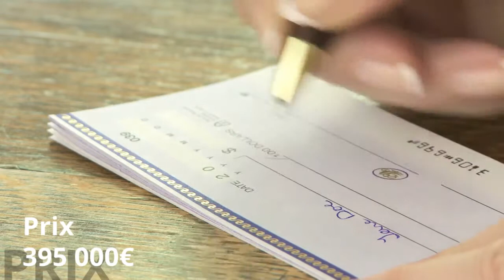Vente maison - NOISY LE GRAND (93160) - 80.0m²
Century21 E F I, vous propose à Noisy Le Grand un coup de COEUR assuré à 2 minutes du Centre ville des Richardets et 12 minutes à pied Rer E trés belle maison de 1954 avec beaucoup de charme comprenant séjour sur terrasse cuisine aménagée 3 chambres salle d'eau et un sous sol total avec garage ...en dépendance Chalet et abri de jardin sur un terrain clos et paysagé de 390 M² A proximités des commerces, écoles, creches ...